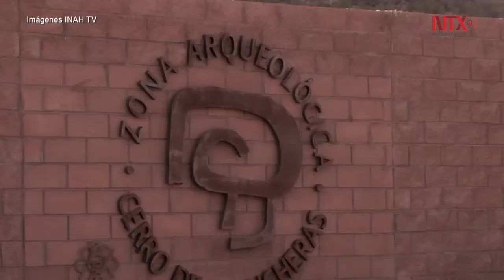Restauran expertos urnas funerarias de cultura prehispánica sonorense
El trabajo de restauración llevado acabo por el Instituto Nacional de Antropología e Historia consistió en retiro de vendas de yeso, limpieza, unión, preparado, pegado y resane de las vasijas